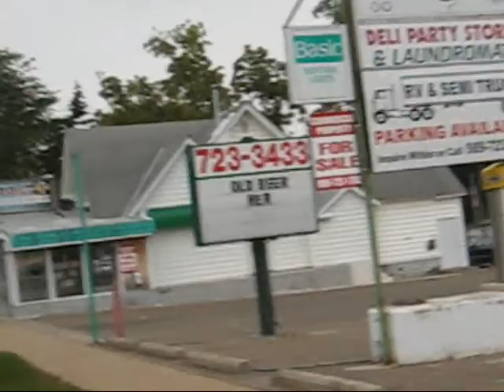T And J's good times.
The title explains ALL!